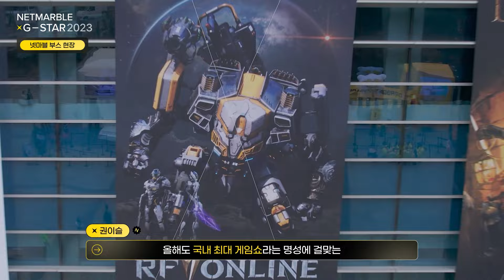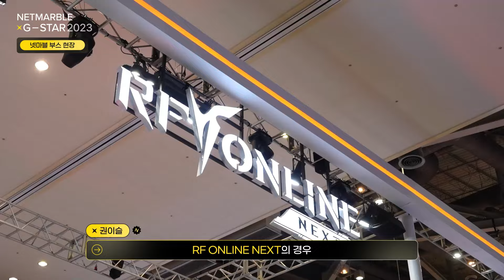⚡누구보다 빠르게 지스타 넷마블 부스 1일차 모습을 보여드립니다.(ft. 권이슬 아나운서) | 넷마블 지스타 2023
11월 16일부터 진행중인
'넷마블 지스타 2023 부스'
어떤 모습인지 권이슬 아나운서와 함께 빠르게 훑어보았습니다!

넷마블 지스타 2023에 소식이 궁금하다면?